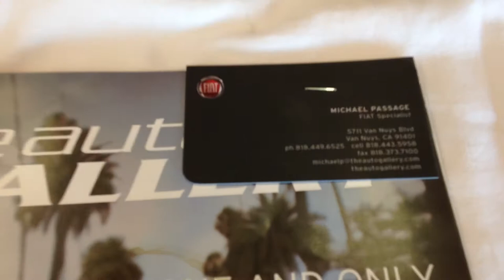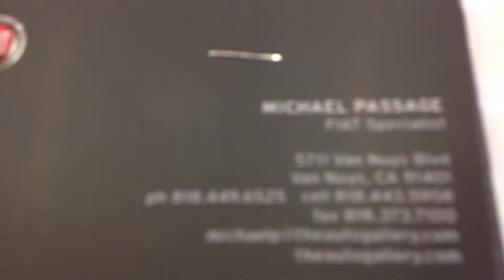SoCal Abarth Club T Shirt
New SoCal Abarth T Shirt